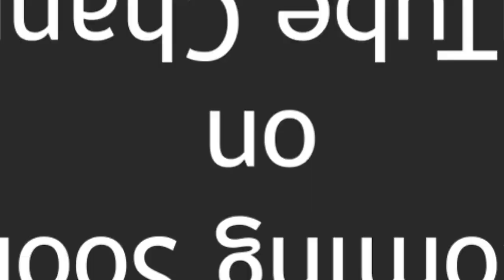Haseena Moin | Tum Jo Chaho Tu Suno | Interview | Series | Personalities | Pakistan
The purpose of sharing these interviews is two fold One.
 It is a rare treasure chest which needs to be shared with the young people  across Pakistan as some of them may not be aware of this heritage.
Second. .these great people have contributed so much in their fields and to Pakistan.This contribution must be recognized by the nation as a whole.